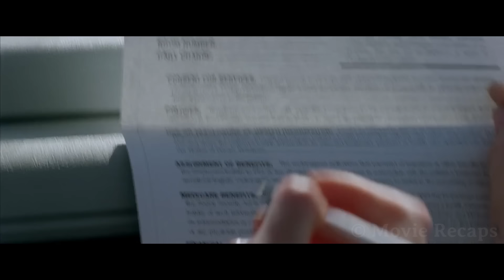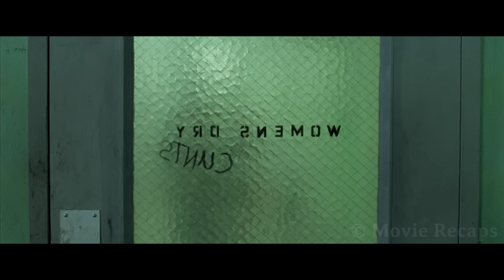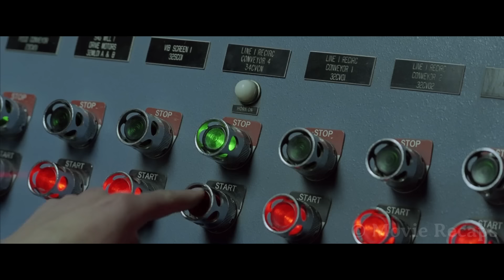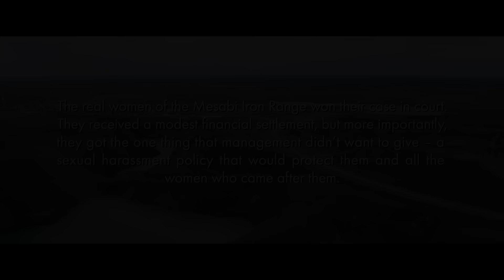She Was Harassed by Coworkers For 17 Years Before Suing The Company For $3.5 million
The true story of a lawsuit where a single mother sued an entire mining company under the judgment of the whole town and even her own father.